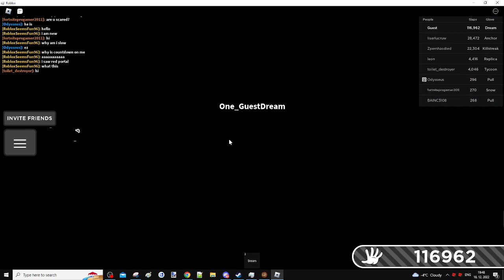Roblox Slap Battles - Getting Elude (again)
easy glove

25 x [player count] - 1093